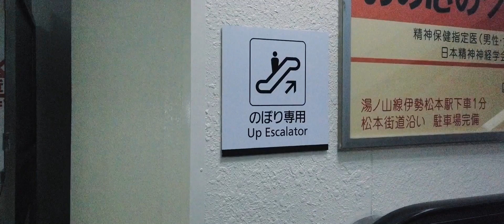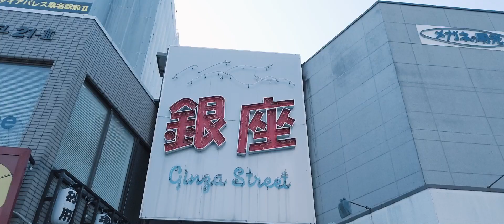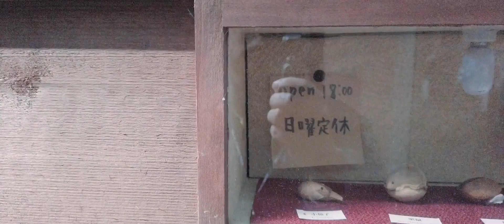20190202 KUWANA TRIP OsmoPocket D-CLike 桑名散歩（ちょっと、旅行気分）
撮影内容
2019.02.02に隣の桑名市に行ってきました。桑名は旧跡やお寺などが多いので、ちょっとした旅行気分でした。

DJI OSMO Pocket で、D-Likeで撮影しました。LUTはPOCKET_ICY_COLDを使用しました。

›撮影機材
■カメラ
iPhone７
SJCAM SJ6
DJI SPARK
OLYMPUS OM-D E-M10 Mark ll
DJI OSMO Pocket new!

■カメラアプリ
FiLMiCPro
デフォルトカメラ

■編集アプリ
iMovie
LumaFusion

■タイトルアプリ
IntroMate

棒読み

■音楽作成
GarageBand

◾️編集用キーボード
EC Technology Bluetooth キーボード 折りたたみ式 ワイヤレスキーボード